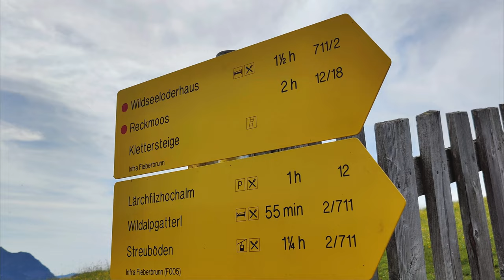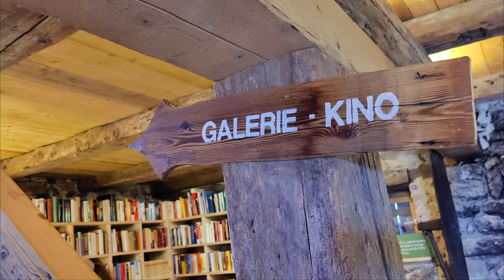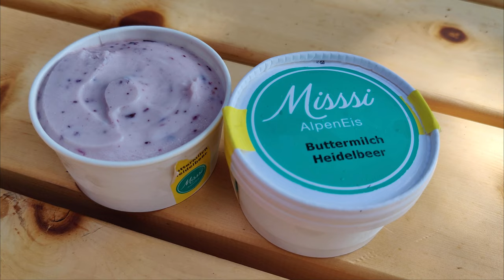Wanderung zum Wildseeloderhaus & Wildseeloder | Fieberbrunn - PillerseeTal | Little Discoveries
Wir nehmen dich mit auf eine der schönsten Wanderungen im PillerseeTal (Tirol / Österreich): zum Wildseelodersee, auf den Gipfel des Wildseeloders (2.119 m) und die Sonnenaufgangstour zur Henne (2.078 m).

00:02 Bergbahn Fieberbrunn bis zum Lärchfilzkogel
00:22 Wanderung Lärchfilzkogel zur Wildalm
00:43 Wildalm
01:07 Wanderung von der Wildalm zum Wildseelodersee
01:48 Wanderung zum Wildseeloder (2.119 m)
02:23 Abstieg zum Wildseelodersee
02:47 Ruderboot fahren auf dem Wildseelodersee
02:54 Wildseeloderhaus (1.854 m)
03:06 Sonnenuntergang auf der Jufenhöhe (1.890 m)
03:18 Sonnenaufgang auf der Henne (2.078 m)
04:09 Abstieg vom Wildseeloderhaus zur Mittelstation Streuböden
04:53 Timoks Wilde Welt (Sommerrodelbahn, Klettergarten, Speichersee Streuböden)